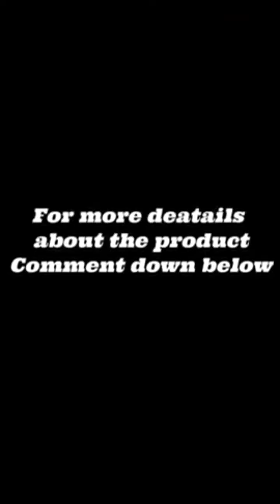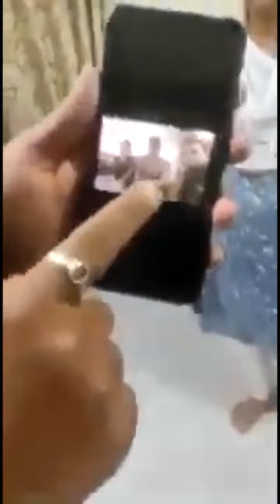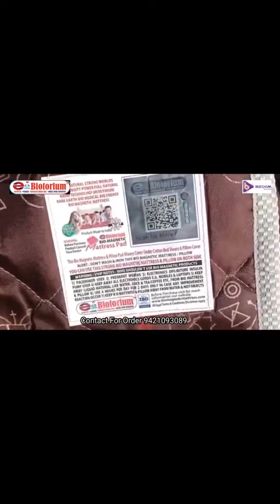E Biotorium All Testimonials Videos Part - 1